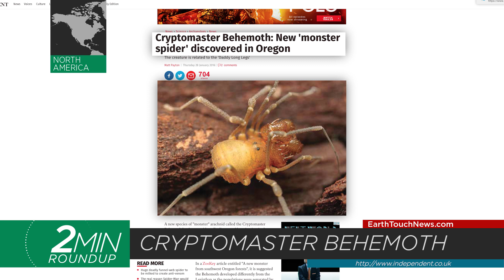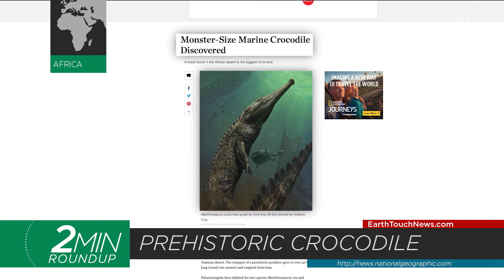7 amazing new species discovered in 2016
Scientists estimate that there are still 10 million species on earth waiting to be discovered — and 2016 has already brought us some amazing new finds. We’ve chosen our favourites for this special edition of 2Min roundup!

NEWS SOURCES